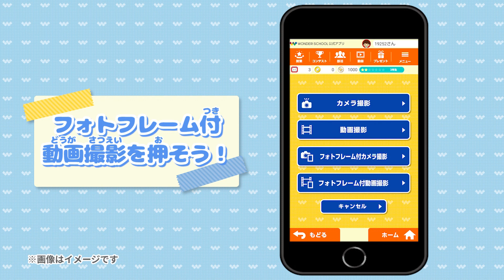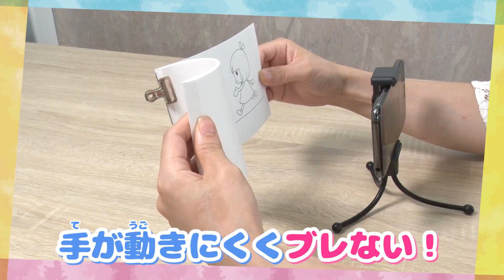【マンガスクール】キャラクターを動かしてみよう！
【ワンダースクール イラスト部】オリジナル動画公開！
パラパラ漫画の描き方シリーズが登場！
マンガ家/イラストレーターの朝木先生が、パラパラ漫画の描き方を教えてくれるよ！
今回のテーマは「キャラクターを動かしてみよう！」
みんなもパラパラマンガの作り方を授業動画で学んだら、描いたイラストを動画に撮って、ワンダースクールに投稿してくださいね！
ワンダースクール公式アプリでは、パラパラ漫画にも使える動画フレームも公開中だよ♪

【ワンダースクール イラスト部】
「イラスト部」のページでは、みんなが描いたイラスト作品や、現在実施しているイラストコンテストなどをチェックできるよ！

【イラスト授業動画一覧】
可愛い女の子の描き方や、4コマ漫画の描き方、パラパラ漫画の描き方などイラストが上手になる授業の動画をたくさん公開しているよ！